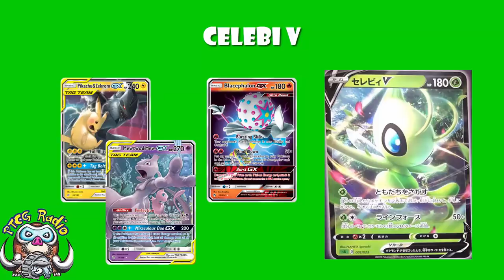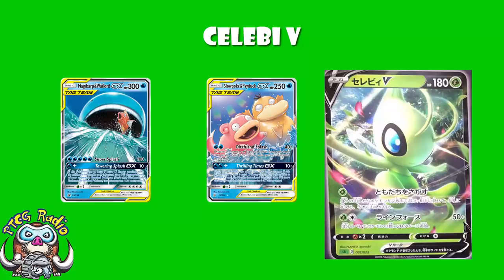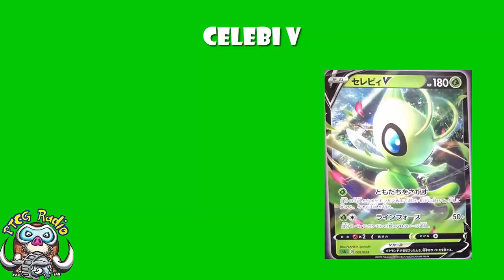1st EVER Pokemon V Revealed! Celebi V!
There’s a new type of Chase card in the Pokemon TCG. It’s Pokemon V and Celebi is 1st up. Come see!

Attack 1: 03:13
Attack 2: 05:14

Translation: Antoine Boulay (the lovely person)